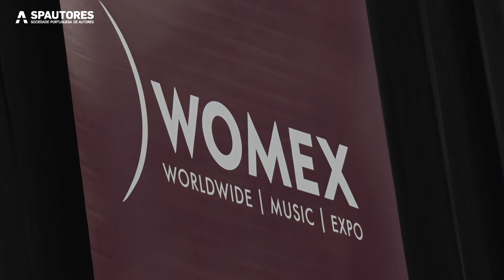Estivemos na WOMEX 22 - Lisboa!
Autor da Música do vídeo: Pedro Jóia (Balada de Outono)